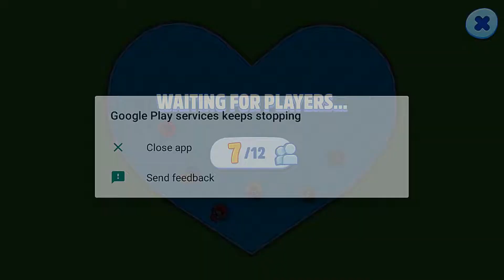My Talking Tom Friends Christmas Map - (Android/IOS) Gameplay Walkthrough Part 301 - HD